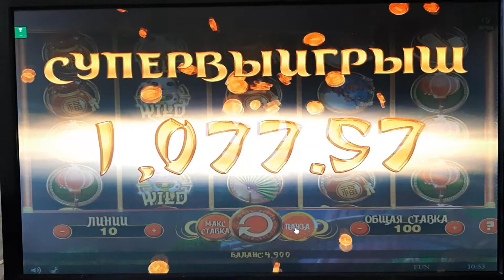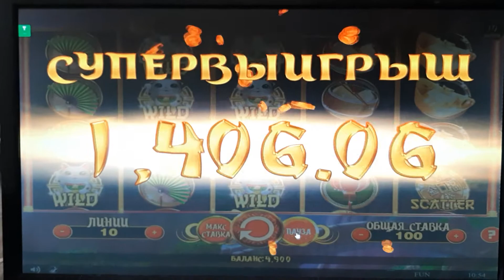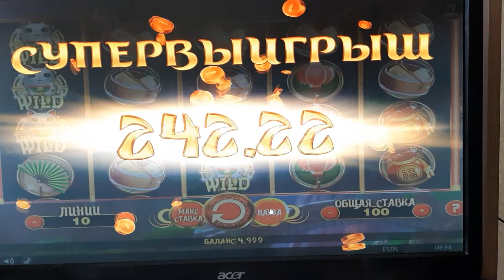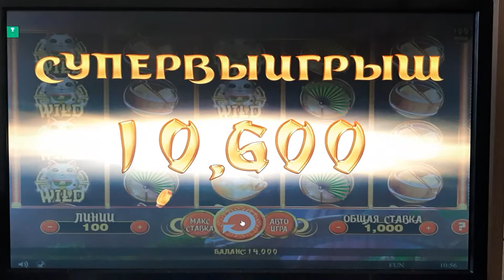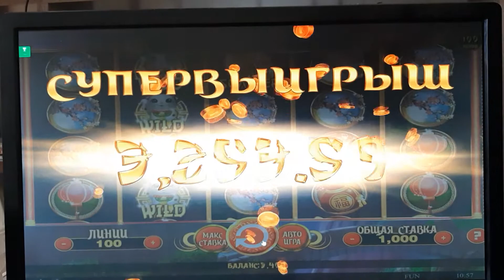Игра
Так бывает